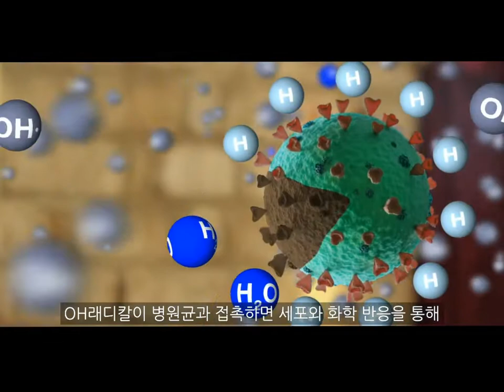OH 라디칼 이란?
대기의 세제로 알려진 OH 라디칼에 대한 설명